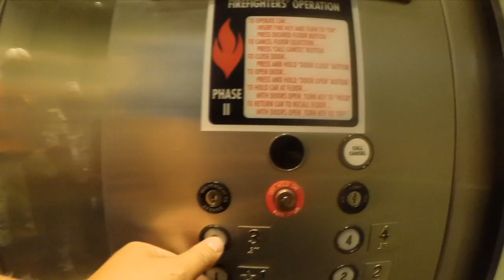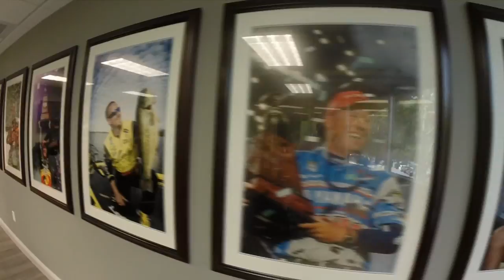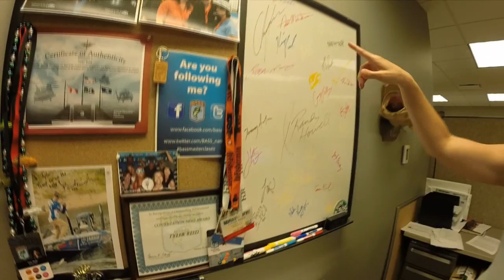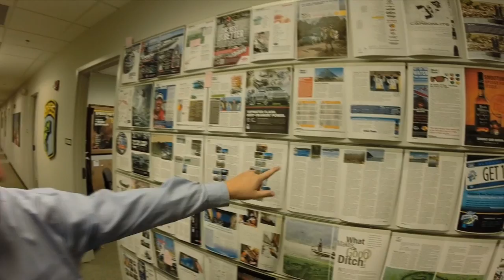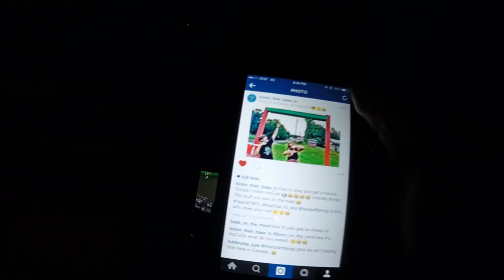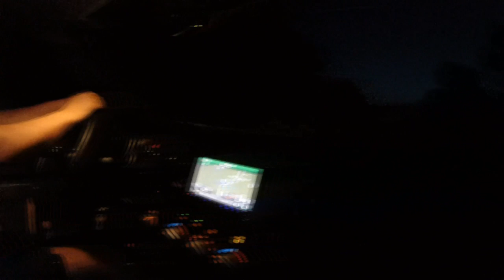B.A.S.S Headquarters and Pickwick World Finals Vacation ~ Vlog #16